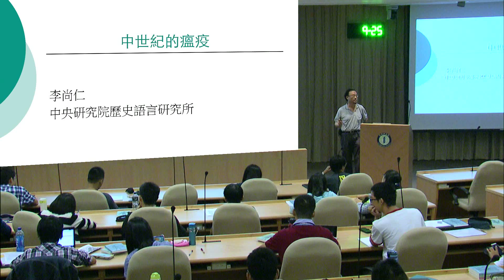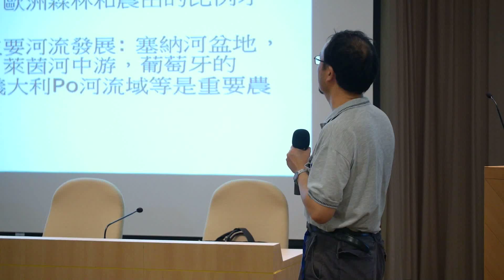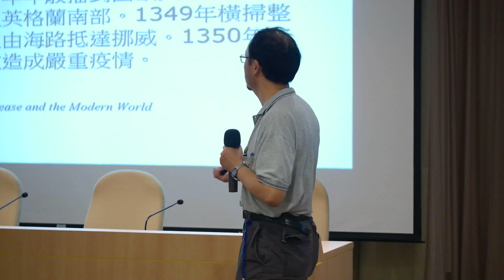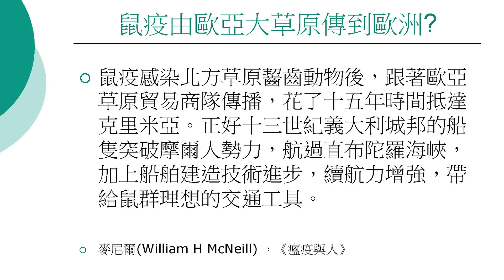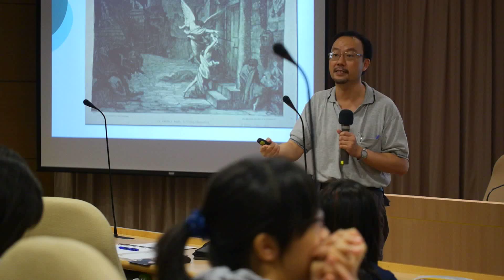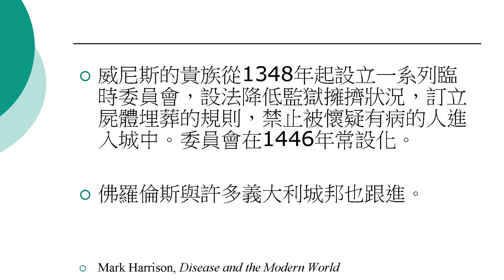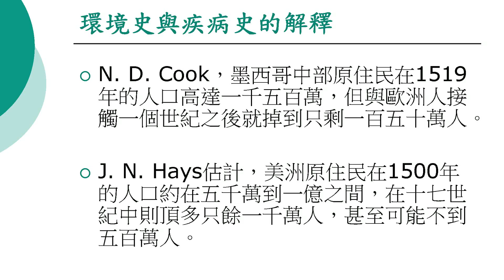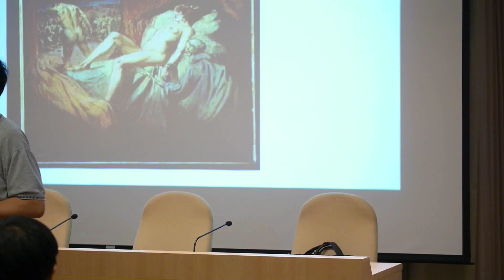中研院人文講座「西方醫學史」李尚仁副研究員 0925